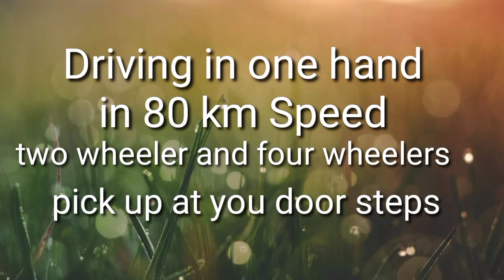Kumar driving class in Chennai , 15 days class 25years experience 5years training in IAS Academy.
Kumar driving class in Chennai , 15 days class 25years experience 5years training in IAS Academy in Tambaram, class in Chennai Airport, T.nagar, Mylapore,Tirusulam Hills ,OMR and ECR road in 80km speed .
     All types of cars and two wheeler license were given